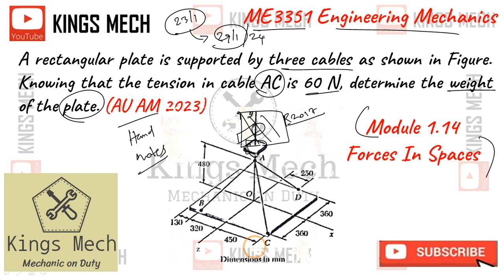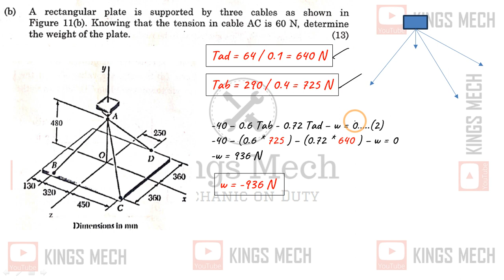Forces in spaces Anna university April May 2023 question ME3351 Engineering Mechanics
629
Module 1.14 Forces In Spaces

ME3351 Engineering Mechanics question on April May 2023 (Arrear) Question paper solved

A rectangular plate is supported by three cables as shown in Figure. Knowing that the tension in cable AC is 60 N, determine the weight of the plate. (AU AM 2023)